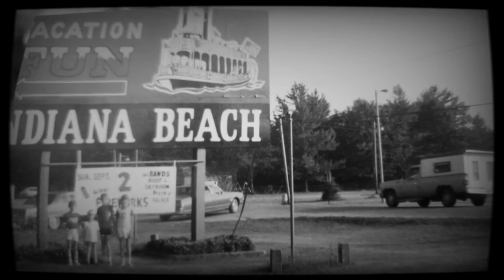Indiana Bradley - Clay Pigeons (Blaze Foley) Cover - Demo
Thank you Blaze Foley